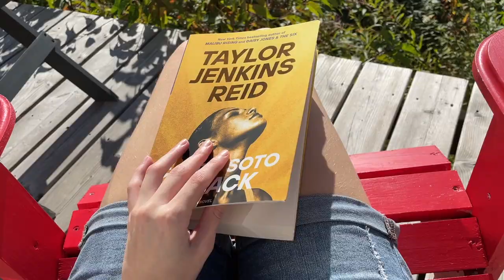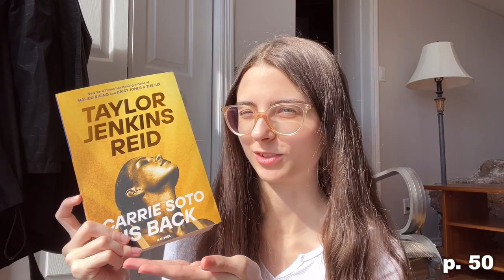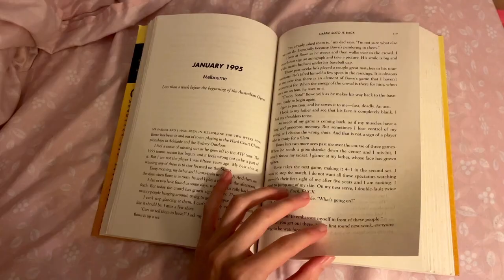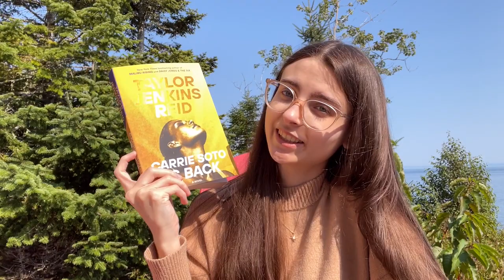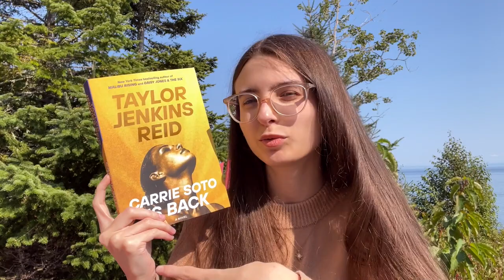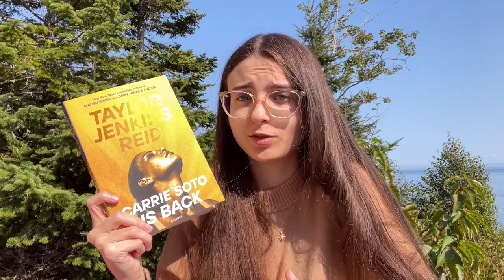JE LIS LE NOUVEAU LIVRE DE TAYLOR JENKINS REID PENDANT MES VACANCES | vlog lecture (sans spoilers)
La semaine dernière, je suis partie en vacances et j'en ai profité pour lire le tout nouveau roman de Taylor Jenkins Reid : Carrie Soto Is Back ! Voici donc le vlog lecture de mon avis (sans aucun spoiler) ❤️

☆ Livres mentionnés :
— Carrie Soto Is Back (Taylor Jenkins Reid)
— Les sept maris de Evelyn Hugo (Taylor Jenkins Reid)

☆ Chapitres :
0:00 Intro & résumé du livre
1:15 Vacances pt. 1
2:46 Carrie Soto Is Back 50
4:09 Vacances pt. 2
4:30 Carrie Soto Is Back 150
7:09 Vacances pt. 3
7:32 Carrie Soto Is Back p.250
10:27 Vacances pt. 4
10:51 Carrie Soto Is Back (FIN)
13:39 Conclusion

♡ FAQ
Âge : 23 ans
Accent : Québécois
Caméra + micro : iPhone 12
Caméra de vlog : Canon G7X Mark II